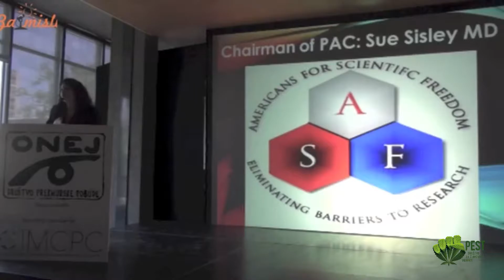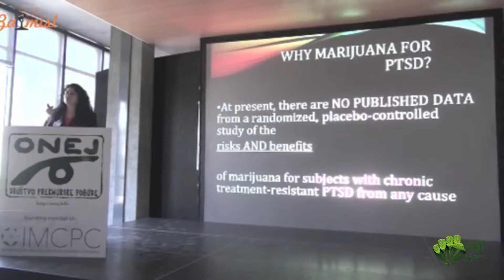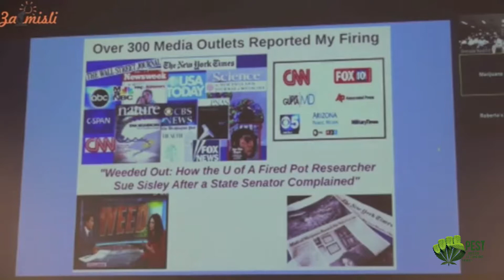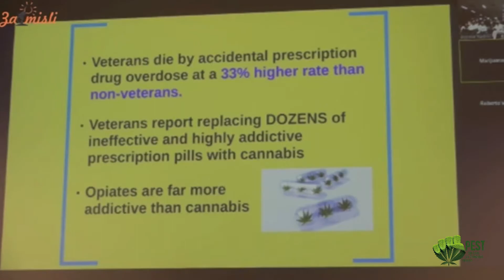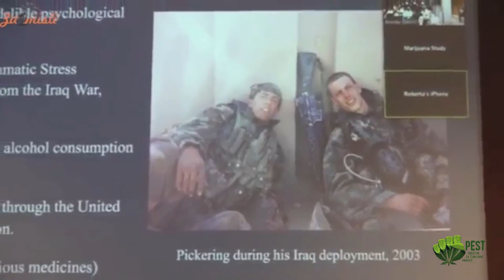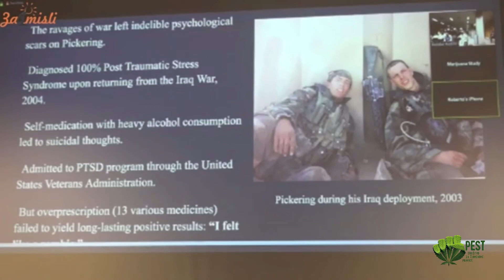Demistifikacija konoplje: dr. Sue Sisley